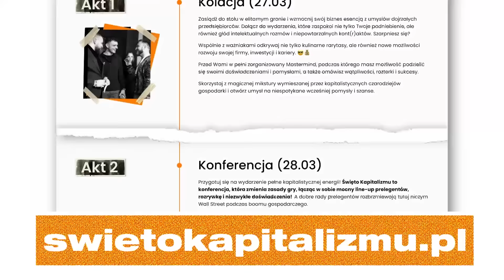Jak EFEKTYWNIE budować BIZNES? O czym MUSISZ pamiętać?| Bartłomiej Wiertel| Przygody Przedsiębiorców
💰 Dołącz do Loży Kapitalistów. Twórz z nami elitarną, zamkniętą grupę, która zrzesza przedsiębiorców i liderów biznesu

Odkryj tajniki sprawnej organizacji przedsiębiorstwa. W najnowszym odcinku Przygód Przedsiębiorców zgłębiamy aspekt zaplanowania komunikacji biznesu w taki sposób, aby była niewidoczna a zarazem kluczowa dla jego funkcjonowania. Rozmawiamy o znaczeniu wczesnych etapów planowania i diagnozy potrzeb, które mogą znacząco poprawić efektywność. Dołącz do naszej społeczności, rozwijaj relacje biznesowe i wiedzę, dzięki której Twój biznes osiągnie nowe szczyty. Zapraszam do oglądania!

Adrian Gorzycki

Spis Treści:
00:00 Jak EFEKTYWNIE planować BINES?
02:25 Czym zajmuje się firma Bartłomieja
03:16 Po co mierzyć ruch?
05:45 Co po pomiarach?
12:45 Analiza
15:25 Co daje ta analiza?
20:53 Co dalej po zrobieniu analizy?
23:17 Następne kroki
26:14 Po jakim czasie można zobaczyć efekty?
30:44 Ile to kosztuje?
34:04 Kontakt